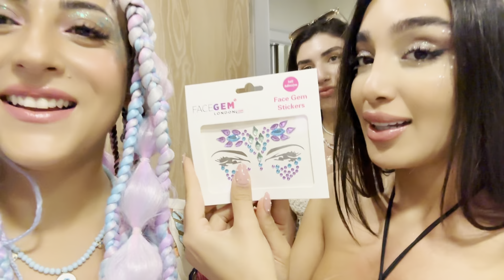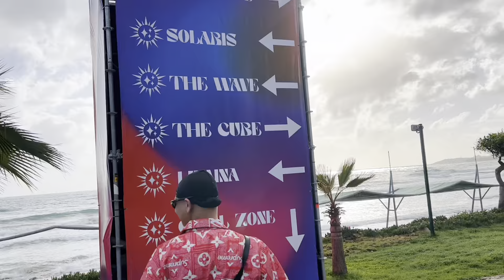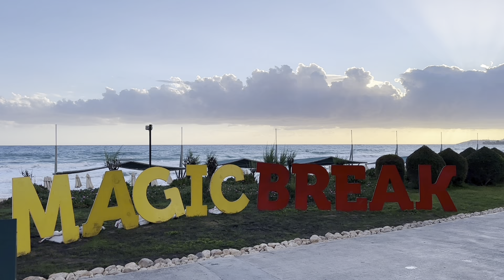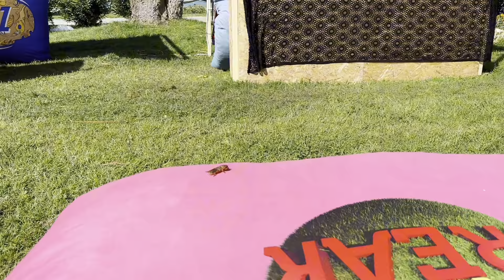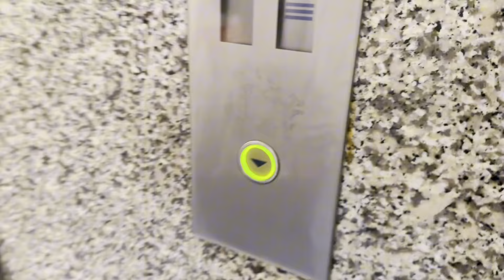فستیوال Magic Break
My favorite music festival in Alanya.
Magic Break Festival 2024 🫶🏽
Till next year ✌🏽